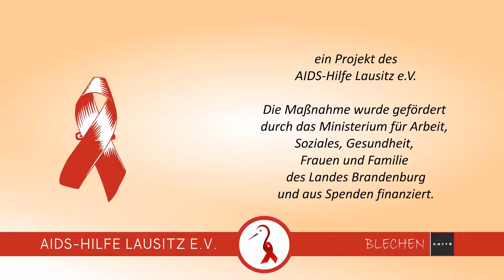18.11.2017 | AIDS-GALA "Wir für Dich, für's Leben" - 13 | Miss Cherry Moonlight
Die AIDS-GALA des AIDS-Hilfe Lausitz e.V. wäre ohne die Hilfe zahlreicher Unterstützer_innen keine GALA. Besondere Dankesworte fand Miss Cherry Moonlight.